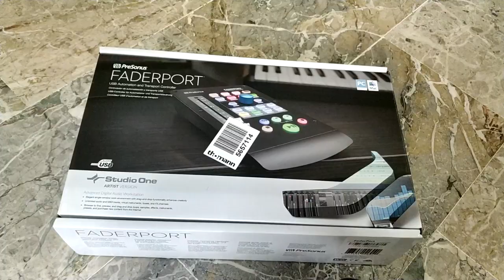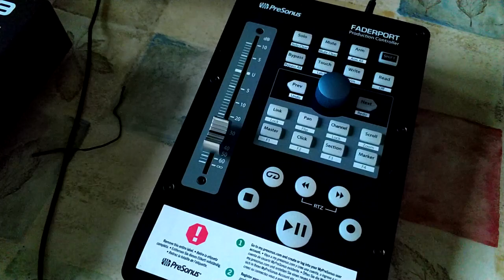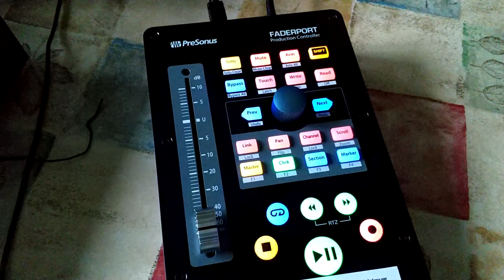UNBOXING E TEST PRESONUS FADERPORT V2 2018